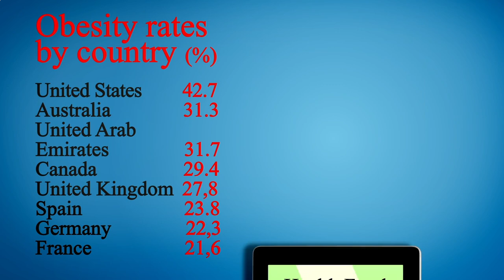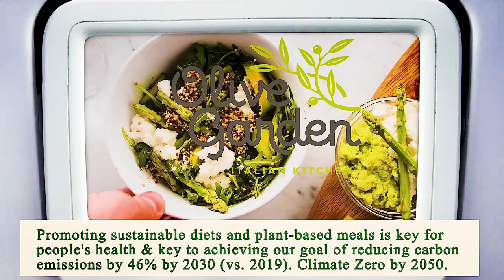Close to Me Restaurant Los Angeles 90012 CA, Los Angeles County, California, United States